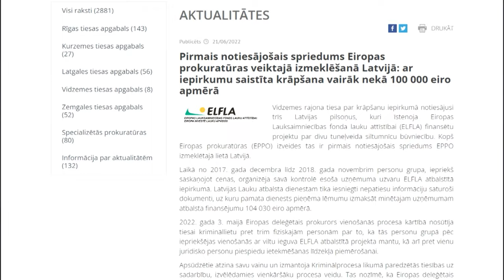ES galvenā prokurore aicina neapmierinātos vērsties tiesā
Eiropas Savienības galvenā prokurore Laura Kovesi aicina visus tos, kurus neapmierina sāktās izmeklēšanas, taisnību meklēt Eiropas Savienības Tiesā. Kovesi bija ieradusies vienas dienas vizītē Latvijā. Mūsu kolēģis Krišs Kairis viņai vaicāja par sāktajām lietām saistībā ar ES naudas izmantošanu Latvijā.